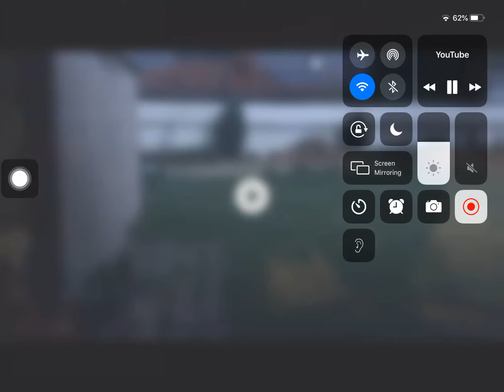Lightning pictures and vid